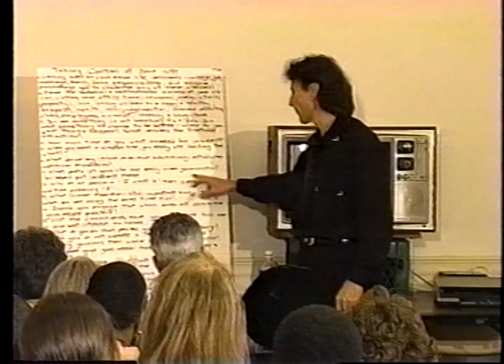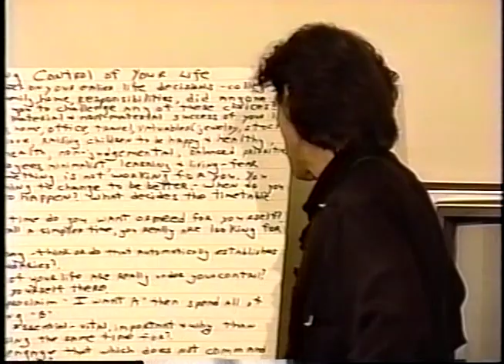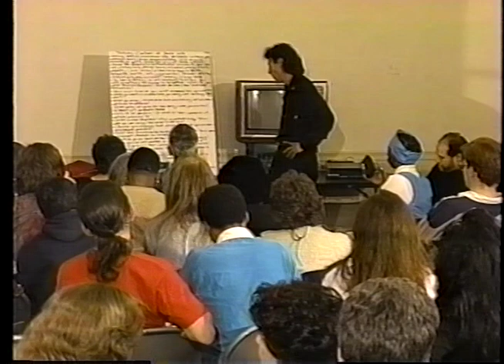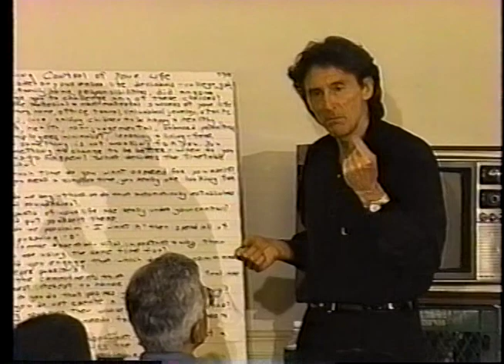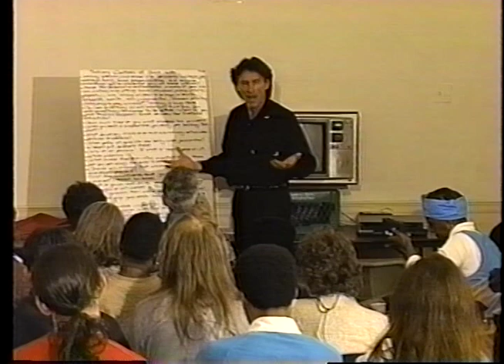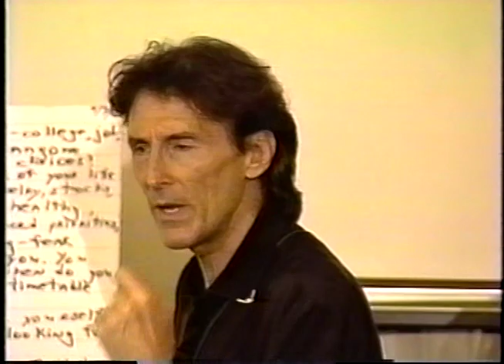Gary Null Mastering Life: Take Control of Your Life Part 2